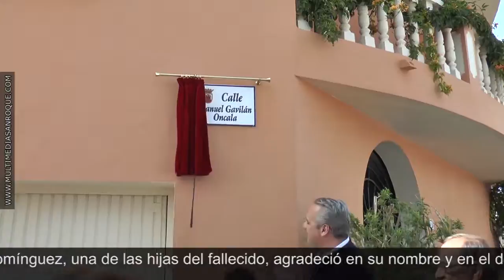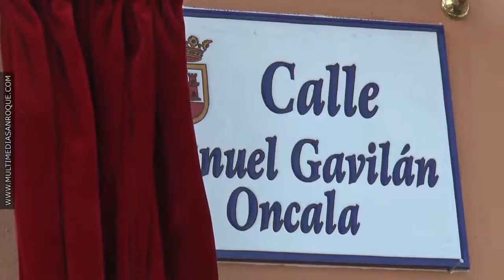HOMENAJE A MANUEL GAVILAN 24 FEBRERO 2017